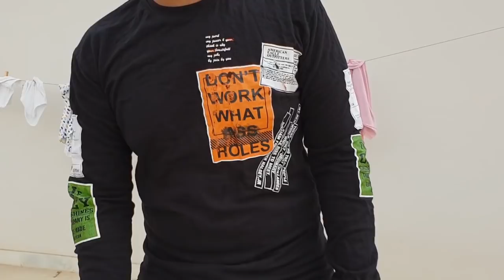Topi Friends Vlog | Behind The Scenes | Bekaar Vlogs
A vlog and behind the scenes of our last video Topi Friends.